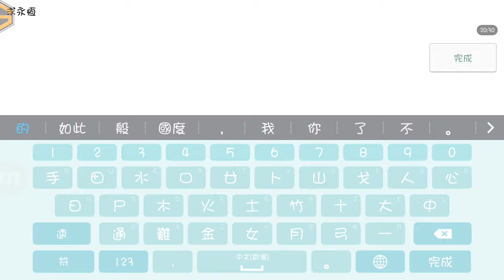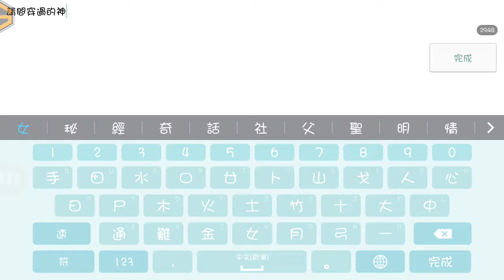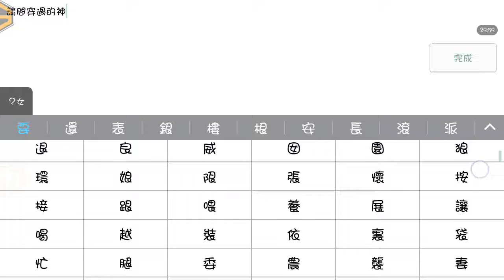【手機遊戲】Zodiac Hunter （第12集）